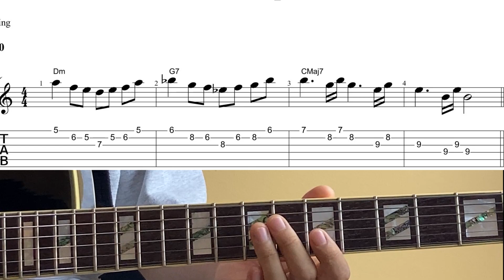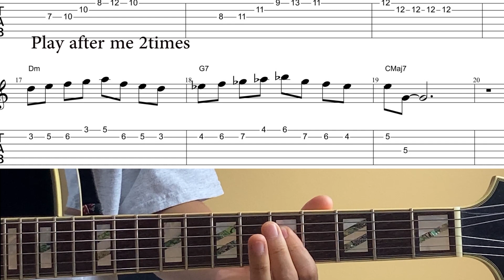5 Easy Sequential 2-5-1 Jazz Licks - Sequential Ideas I